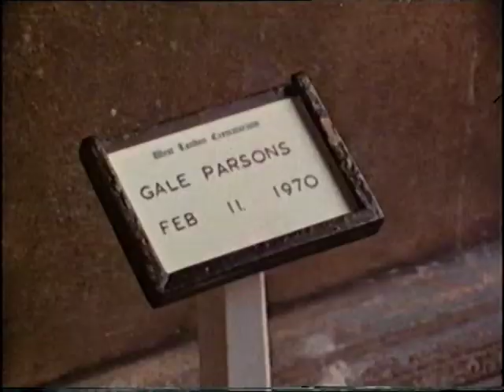''Gail Is Dead'' Part 4 Man Alive (1971 Documentary) - Jenny Barraclough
Award winning film 'Gale is Dead' in 1971 drew attention for the first time to the young homeless and young drug addicts and caused a Commons Committee to be set up. The documentary film won a BAFTA, International Critics Award and Catholic Church's Jury Award.